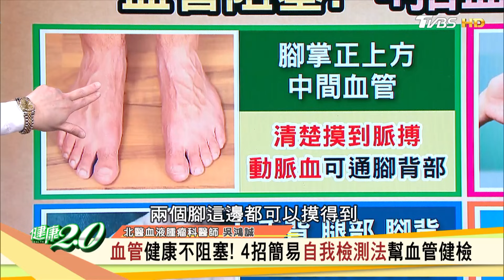血管健康不阻塞！4招簡易自我檢測法幫血管健檢 健康2.0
《健康2.0》獨家聯名課程「貴妃浴面美容功」限時優惠送「纖體課」